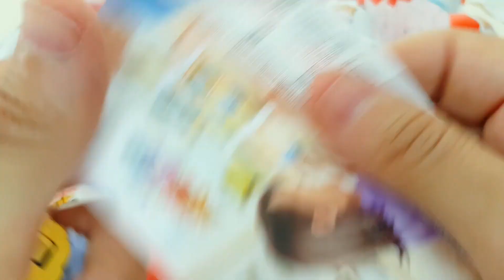NEW! Colored Glitter Kinder Surprise Egg Toys Opening A Lot Of kinder joy Chocolate